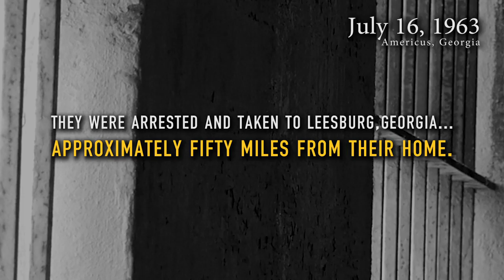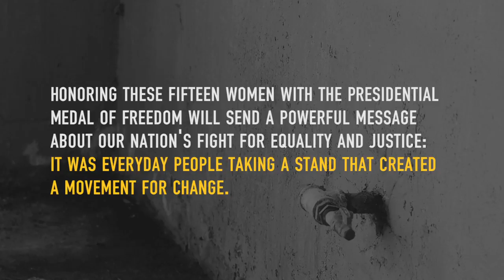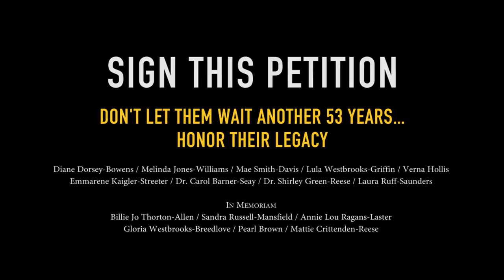Girls of the Leesburg Stockade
Honor the Leesburg Stockade by Empowering Youth

Support the Boys and Girls Club on behalf of the Leesburg Stockade Girls!